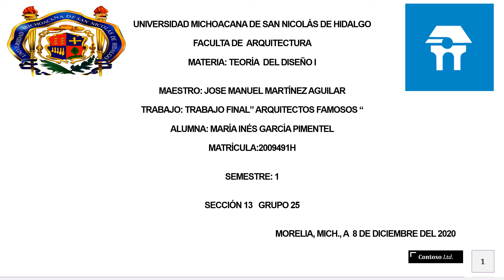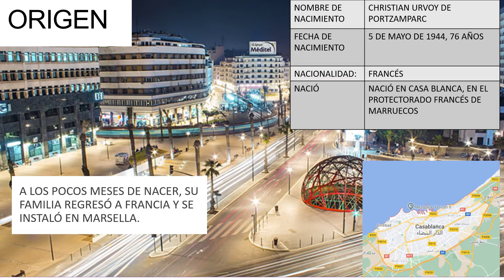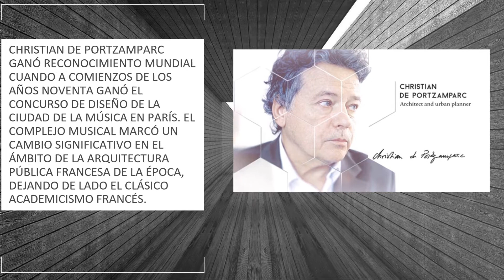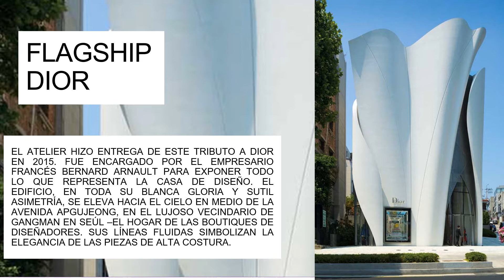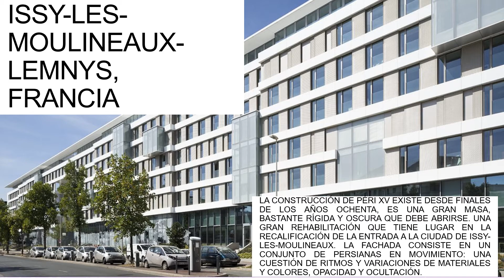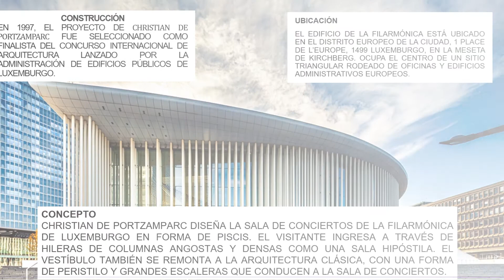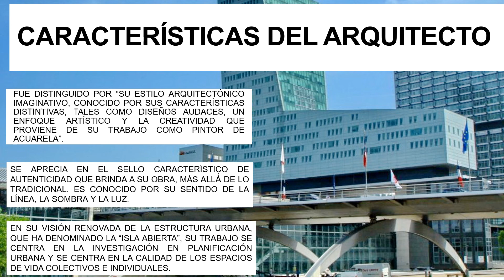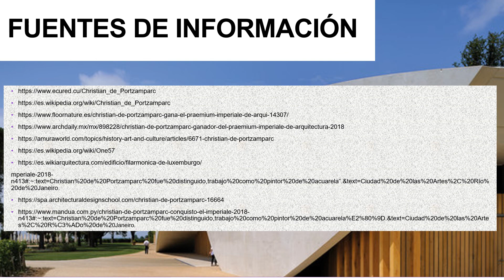ARQUITECTO CHRISTIAN DE PORTZAMPARC